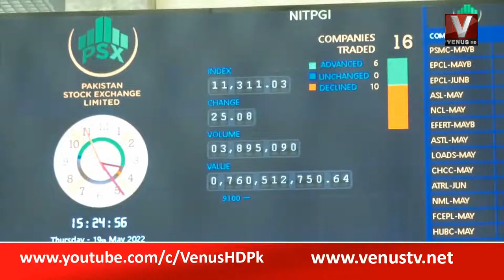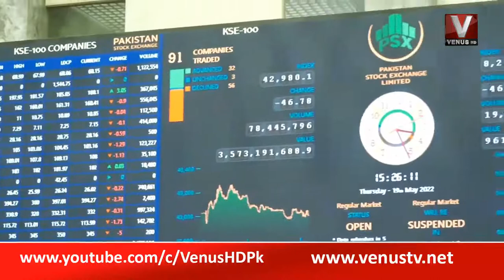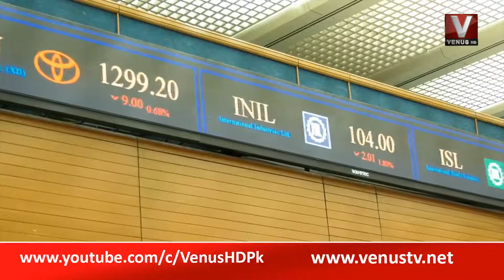PAKISTAN STOCK EXCHANGE II VENUSHD II 2022